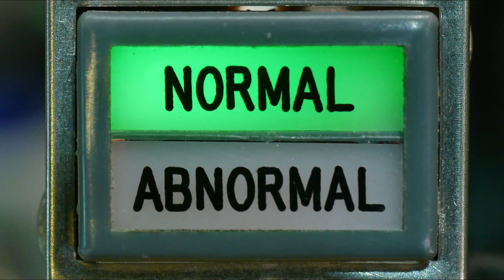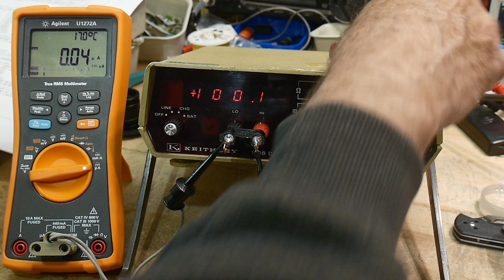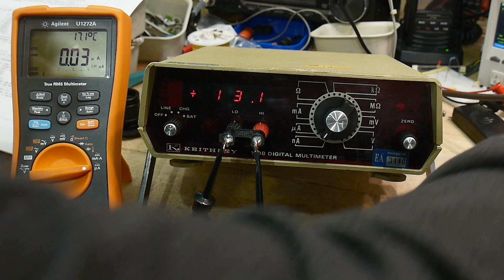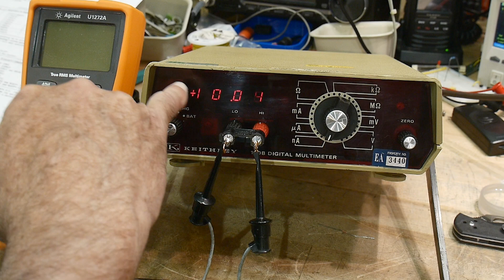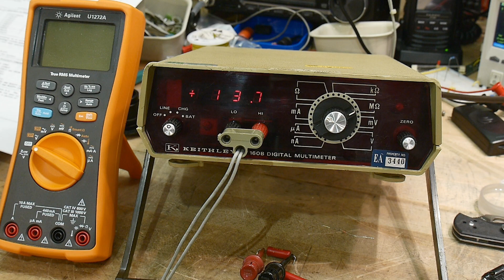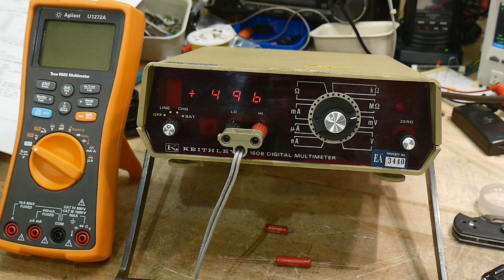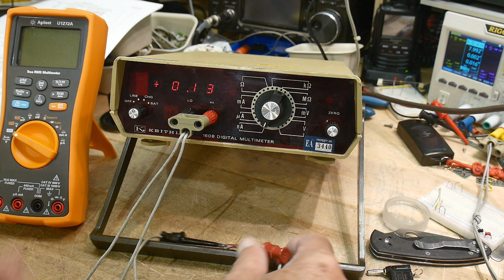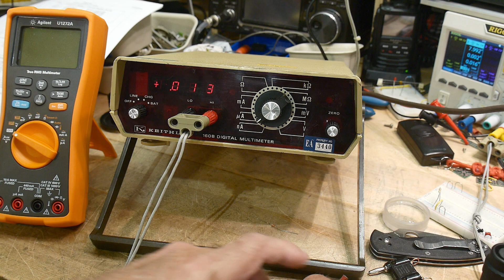#1163 Keithley 160B (part 3 of 3)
Episode 1163
Calibrated and working great